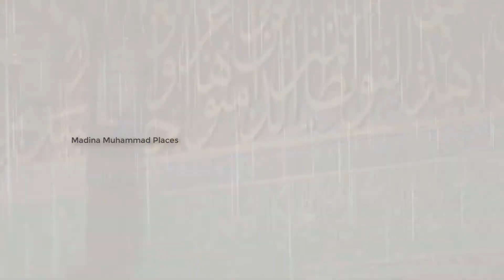Madina Drone view Full HD 2021- MADINA 3D 360° VIEW MADINA PAK HD Madina Masjid Nabawi Latest Video